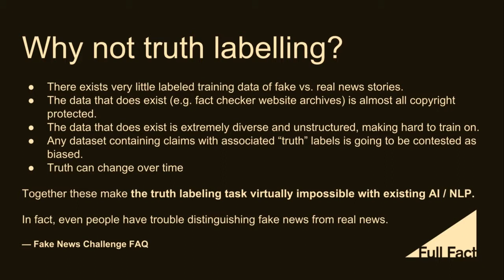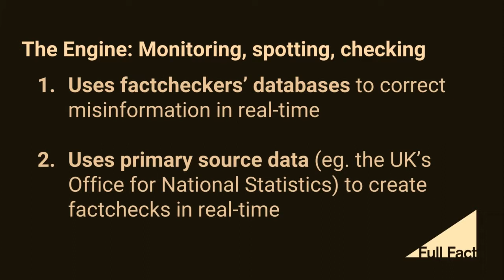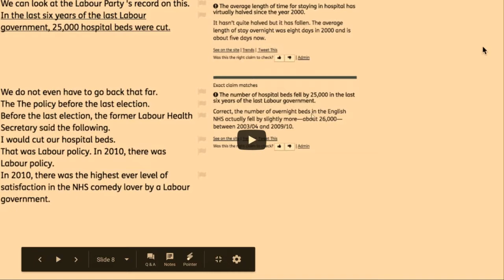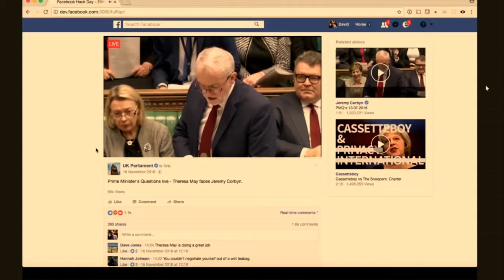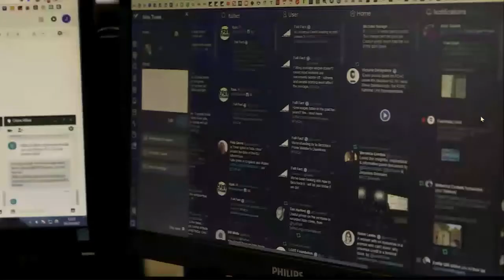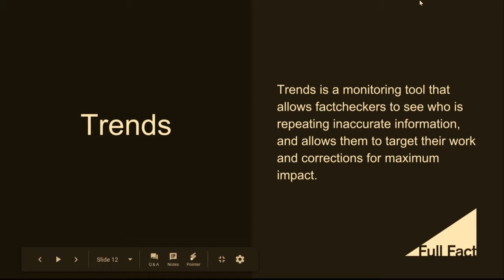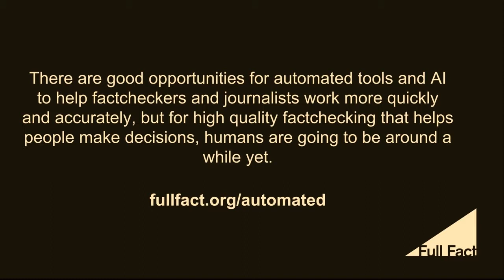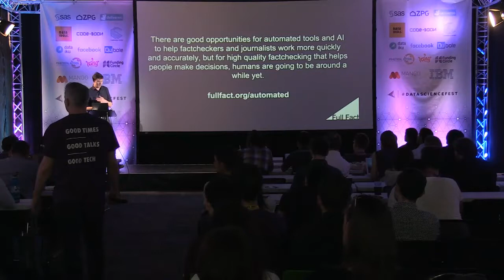Automated Factcheckin - Data Science Festival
Title: Automated Factcheckin.
Speaker: Will Moy
Abstract: Factchecking is one solution to the multifaceted problems behind the catchall term ‘fake news’. Join Full Fact, the UK’s independent factchecking charity, to discuss how they plan to make factchecking dramatically more effective with technology that exists now, both here in the UK and beyond.